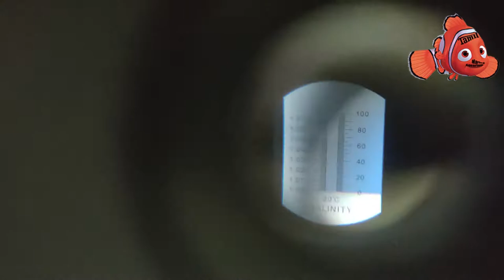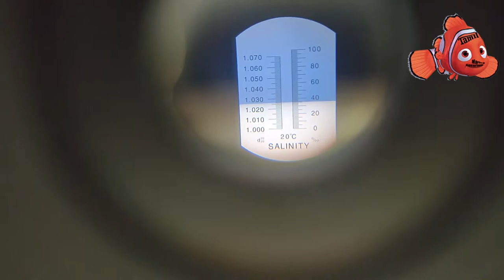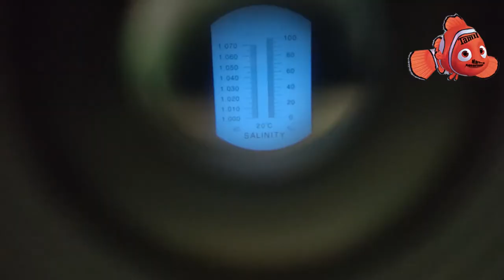Refractometer for Marine Aquarium and Why Do Need Them For Accuracy || Tamil Marine Aquarium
* Why Hydrometers are not reliable and effecient in accurate reading

* Maintaining a Refractometer for Long period
* How to Use a Refractometer

DIY Marine Aquarium Light

DIY Lights Update and Stand preperation

Anemones Requirement For Fish Tank